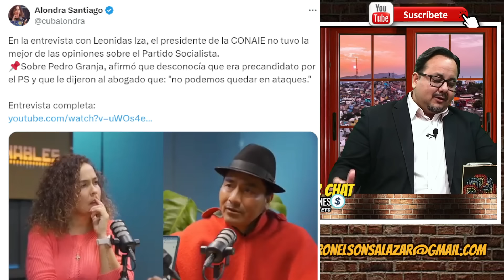Yo sí podría hablar con Rafael, dice Iza.